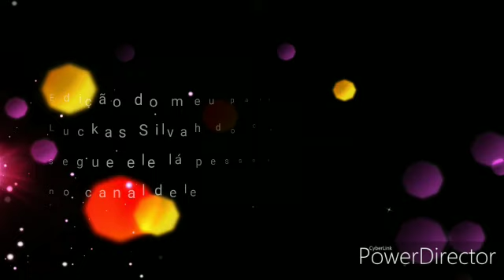ISSO A GLOBO NÃO MOSTRA 🤣🤣🤣